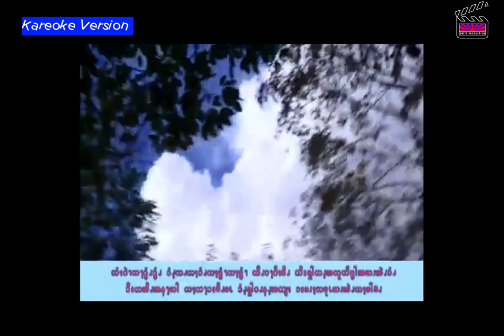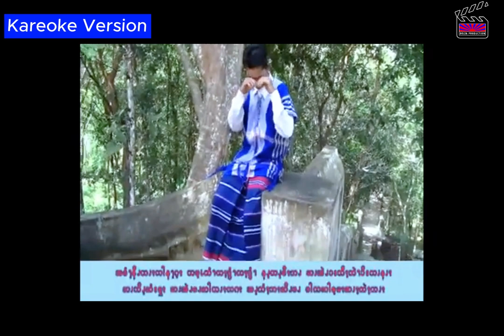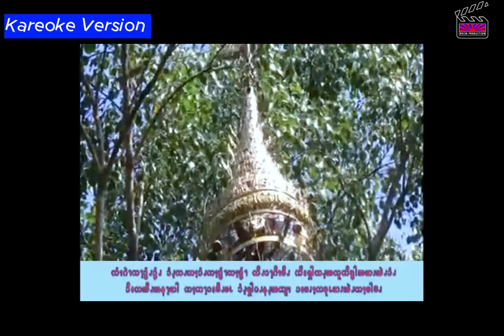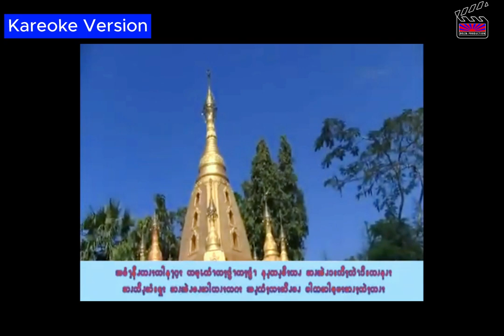ဒုတ်ဒါခေါင်းထိုင်းပါး ကာရာအိုကေ ဗားရှင်း / Doat Dar Khaung Htai Par Karaoke version